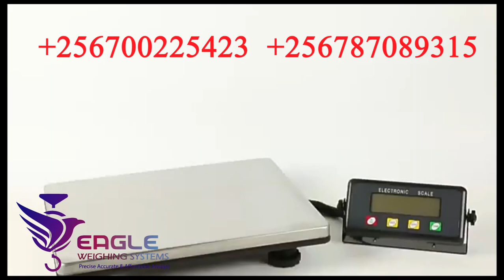Do you need a weighing scale ?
All Our Commercial Platform Scales are made up with High Quality Stainless Steel Platform to satisfy the needs of Weighing in all types of Commercial Purposes.We are located at University Plaza Room A18 Bombo Rd, Wandegeya - Kampala